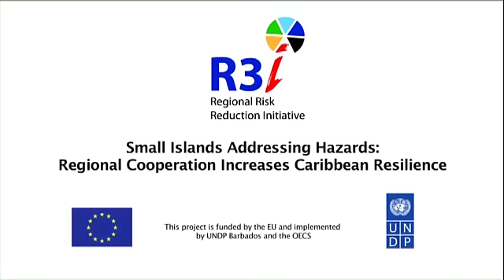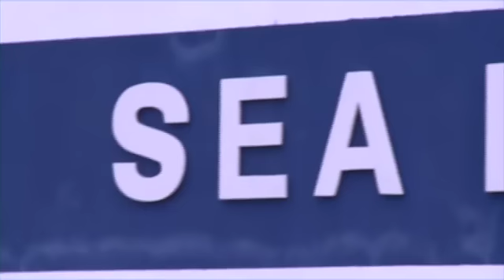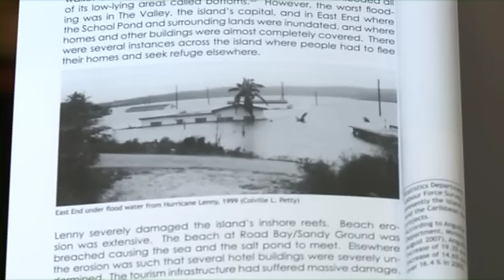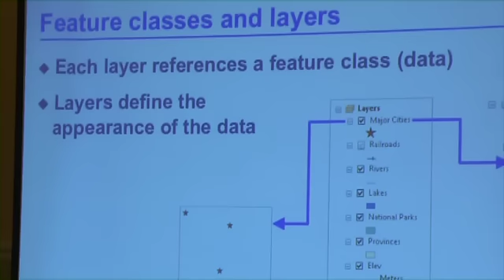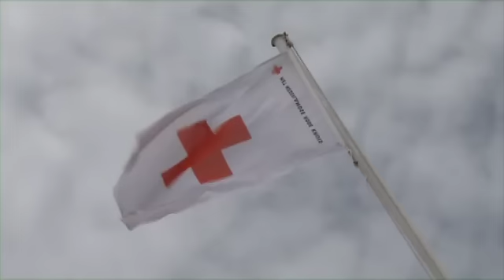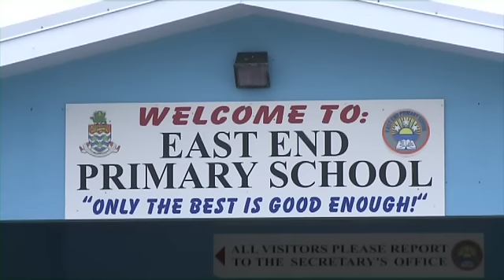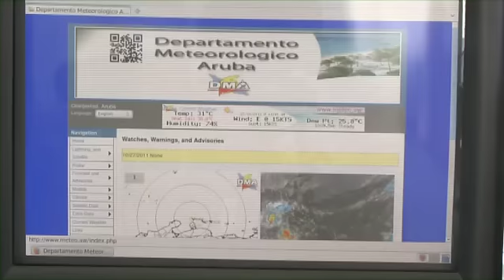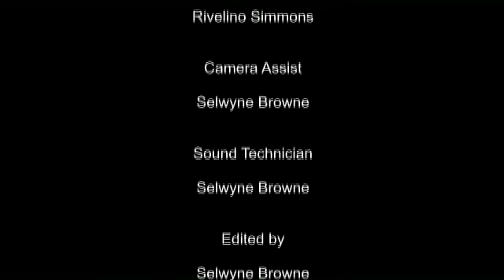Small Islands Addressing Hazards Documentary